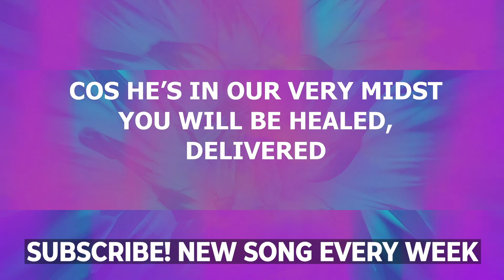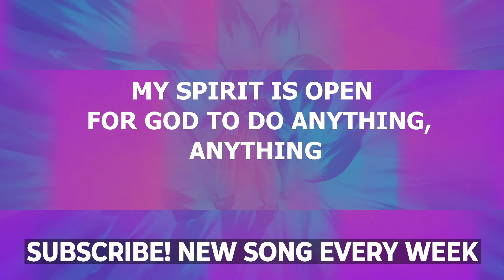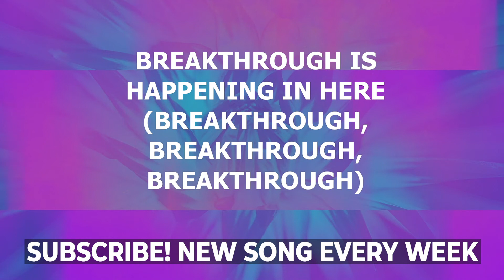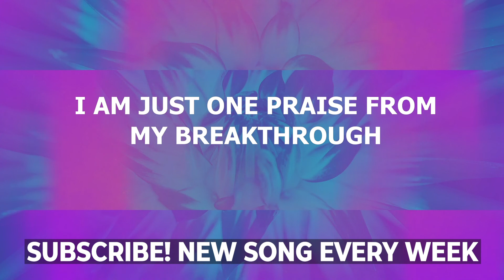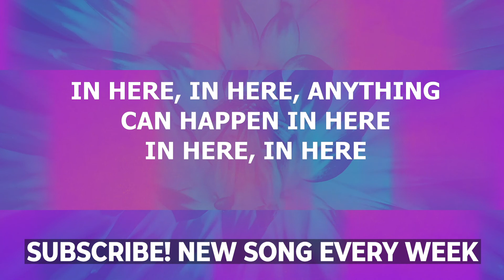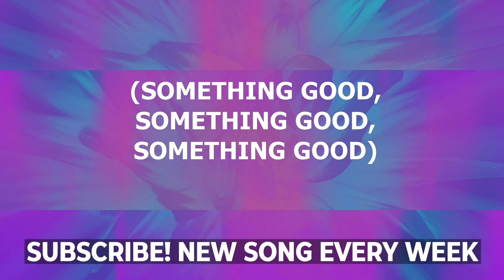Anything Can Happen Jonathan Nelson instrumental with Lyrics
Anything Can Happen as recorded by Jonathan Nelson instrumental with Lyrics
Fell free to use in your worship service or covers. We would appreciate a shout out to our channel if you do.